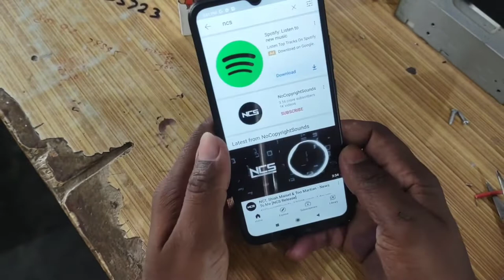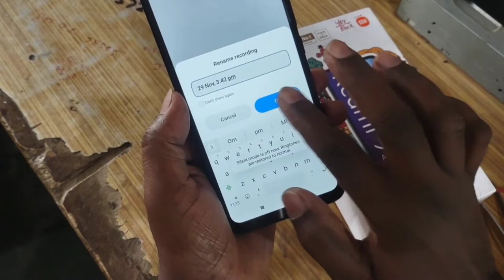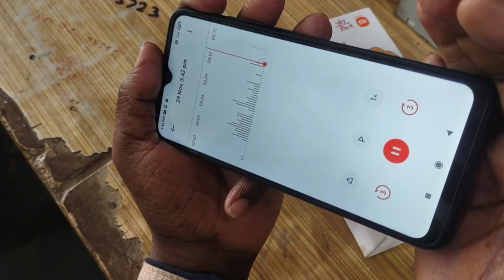Redmi 9 Active Camera 📸 test || Redmi 9 Active Sound 🔊 test || Redmi 9 Active mic 🎤🎙️ test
Hello friends kumarji Technical channel me aapka swagat hai.

Aaj ke video me mai aapko Redmi 9 Active smartphone ka sound test, mic test aur camera test karke dikhaunga.

asha Karta hoon ki apko video pasand aayegi.

video dekhane ke liye dhanyawad aapka din shubh ho...